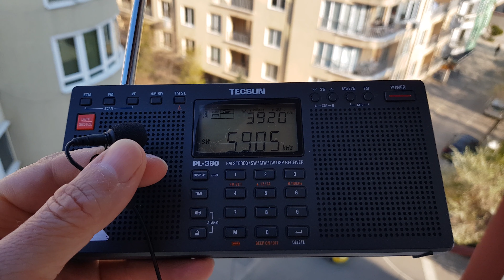Deutscher Wetterdienst Pinneberg reception in Sofia, Bulgaria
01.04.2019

RX: Tecsun PL-390, Telescopic antenna

5905 kHz - Deutscher Wetterdienst Hamburg-Pinneberg, Germany/1578 km